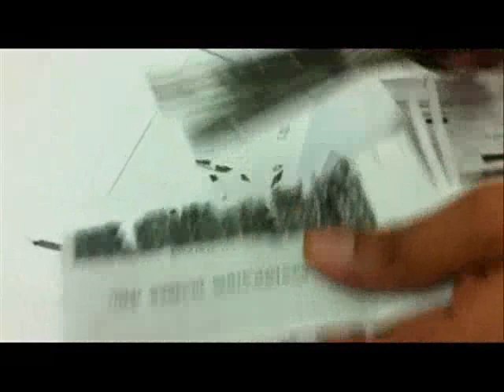scissors shredder movie new